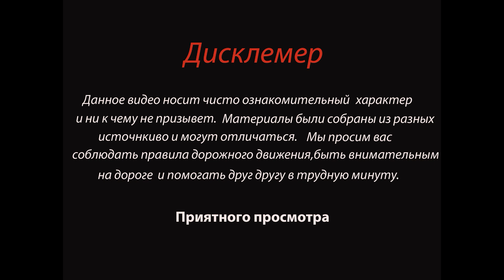В лобовом столкновении пострадала 4 летняя девочка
Два автомобиля столкнулись на 8 километре автодороги Глазково-Мухино в Калининском районе Тверской области. Подробности сообщили в региональном ГИБДД.

Авария произошла 14 декабря в 21: 50. 28-летний водитель на «Ваз 21112» не учёл дорожные и метеорологические условия и не справился с управлением. Из-за чего столкнулся с «Nissan» под управлением 45-летнего водителя.